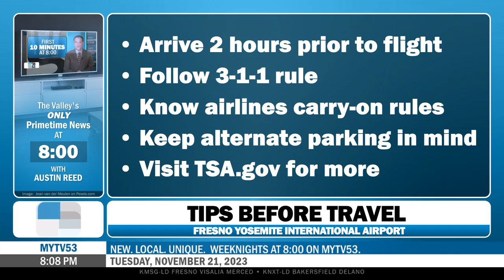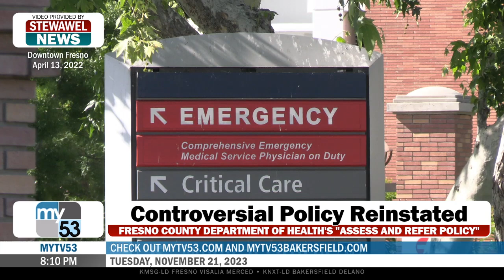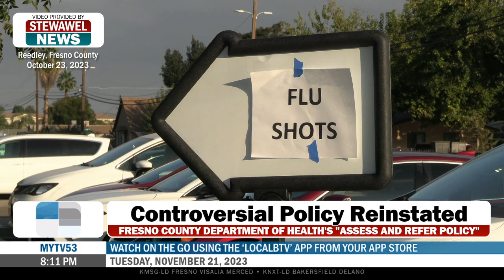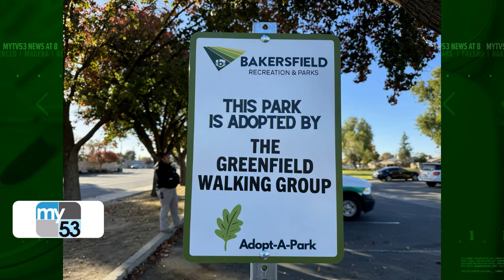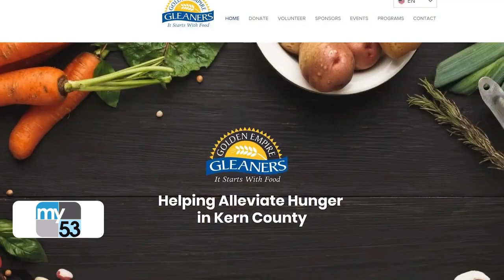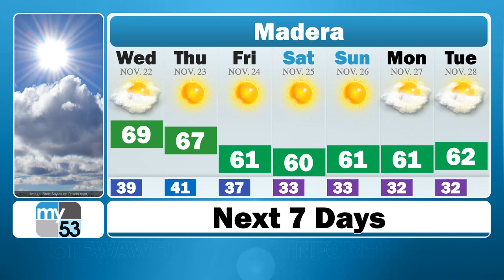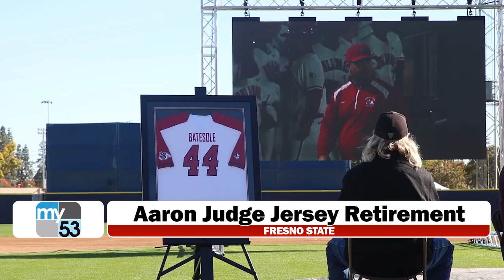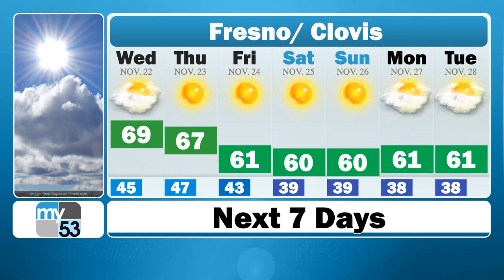MyTV53 News @ 8 - Tuesday November 21, 2023